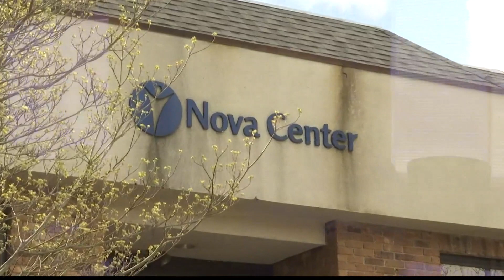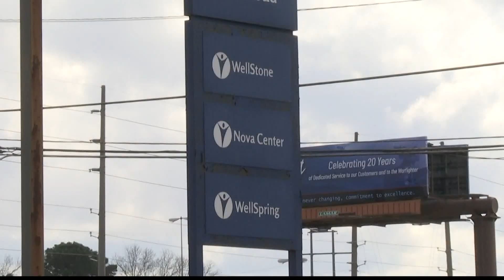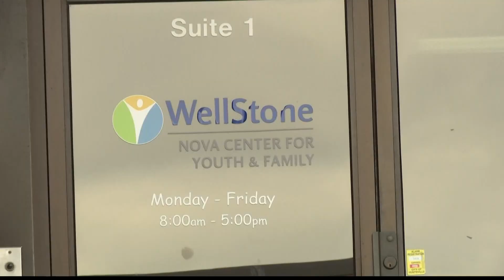Mental Health Monday: What is psychosis?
During the pandemic we’ve been taking time to talk about different mental health conditions we all might be experiencing.

Professionals in Huntsville say there’s one condition that we’re not talking about enough. It’s called psychosis. It's expressed in a lot of different ways, and knowing the signs early can potentially help save lives.